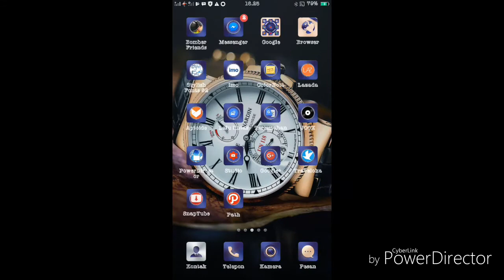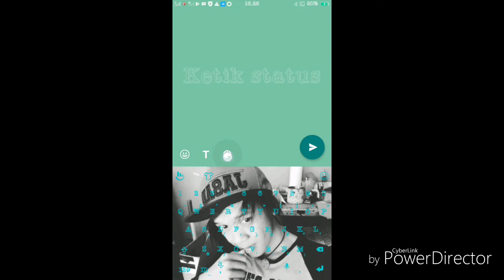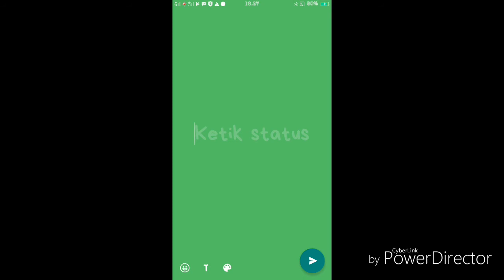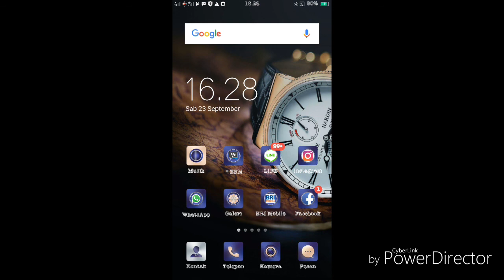fitur whatsapp yang belum kamu ketahui lebih keren